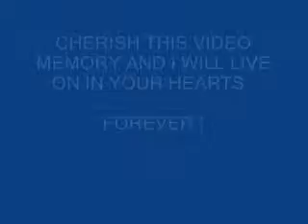BAILEY MEMORIAL TRIBUTE PHOTOVID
A video memorial song from our "best friend", Bailey.